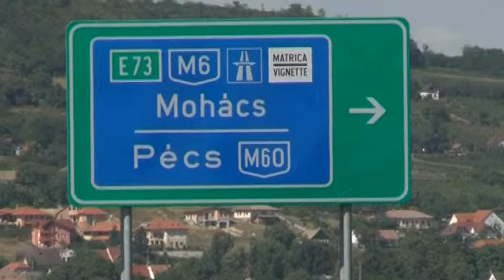Öngyilkosságok - Magyarországon követik el a harmadik legtöbb öngyilkosságot az EU-ban. 20190607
Az Európai Unió Statisztikai Hivatalának 2015-ös adatai szerint Magyarországon követik el a harmadik legtöbb öngyilkosságot az EU-ban. Legutóbb az m6-os autópálya felüljárójáról vetette magát a mélybe egy fiatal férfi. A pszichológus azt mondja: az öngyilkosságnak számtalan oka lehet. például egy elhúzódó, fájdalmakkal járó betegség vagy drogprobléma.